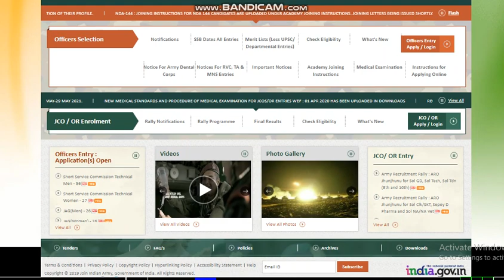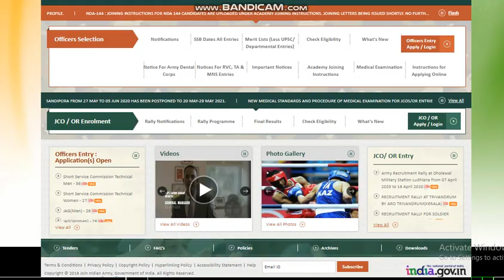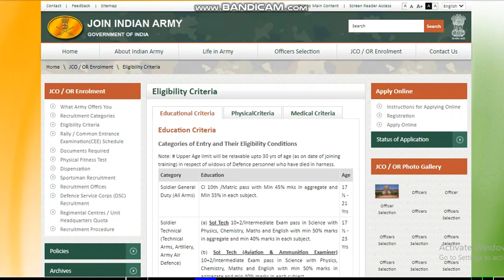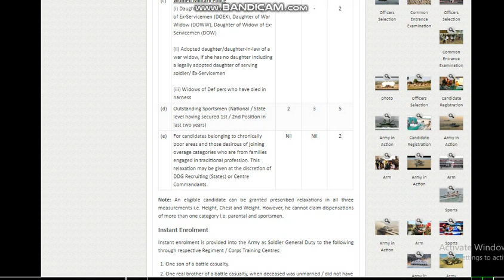Army Rally News 1 November 2020